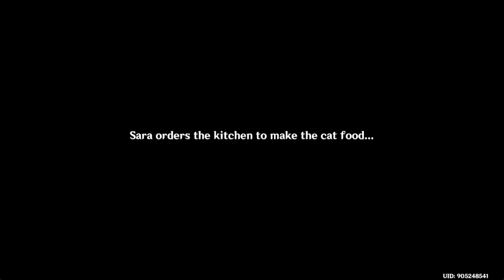Genshin Impact 230812 1454 ssit 23-469 Diona I(1)